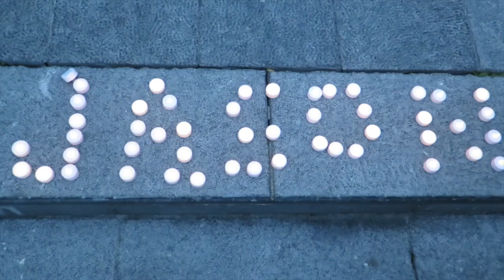Bring Jack and Sarah Home at City Hall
Bring Jack and Sarah Home at City Hall JasonsJourney Candlelit Gathering at City Hall lovelimerick.

Camera/Editor/Producer: Richard Lynch. Music: Franck Saada. Graphics: Aladdin Kishk. Thanks to David Woodland Photography.